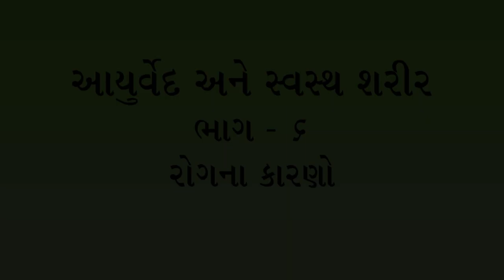આયુર્વેદ અને સ્વાસ્થ્ય